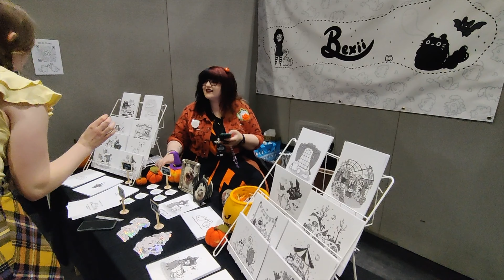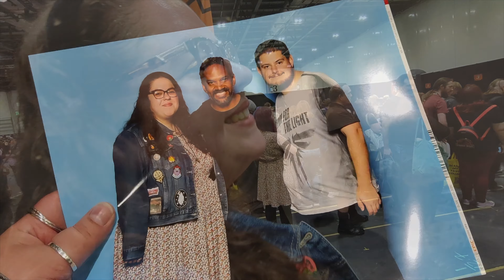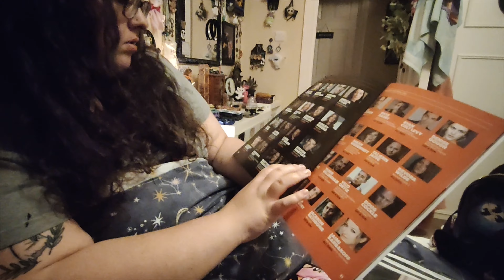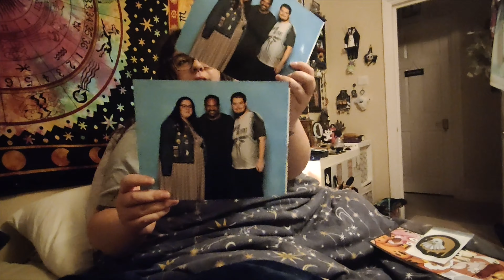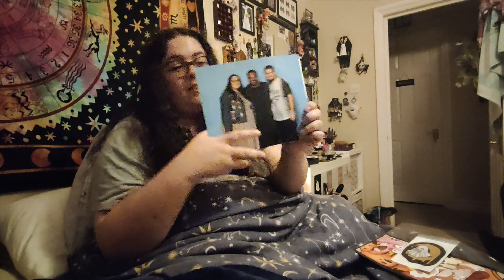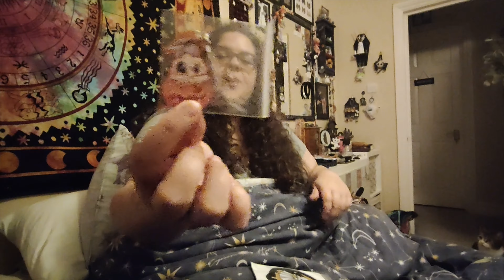MCM London Comic Con - October 2023 (Trying Wendy's & Mini Haul)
Hello!

Come with us to MCM Comic Con in London. We wanted to visit my sister who had a stall in artist alley (Bexii Draws on Instagram) and took the opportunity to shop and meet Khary Payton from The Walking Dead.

- A&M